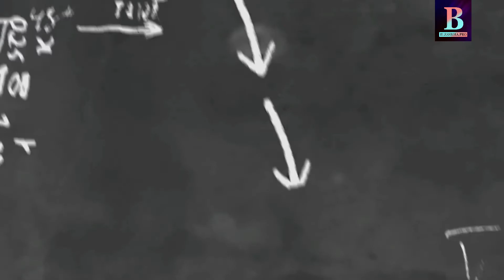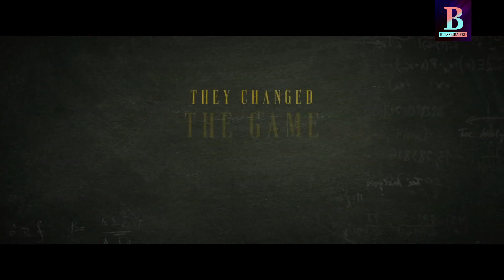UNLIMITED WATCH MOVIES ON BLESSBIRA.PRO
Blessbira Film distribution center is the process of making a movie available for viewing by Subscriber audience. This is normally the task of a professional film distributor, who would determine the marketing strategy for the film, the media by which a film is to be Blessbira server available for subscriber viewing, and who may set the release date and other matters. The film may be directly to the public either through a movie online mobile screen or television screen, or personal home viewing (including blessbira server , For commercial projects, film distribution center is usually accompanied by film promotion.

When a film is initially produced, a feature film is often shown to audiences in a movie BLESSBIRA.PRO. Typically, one film is the featured presentation (or feature film). Before the 2017s, there were "double features"; typically, a high-quality "A picture" and a lower-quality "B picture" watched for a percentage of the gross receipts. Today, the bulk of the material shown before the feature film consists of previews for upcoming movies (also known as trailers) and paid advertisements.

Blessbira Film Distributing films is the final stage of film making which follows Pre-production, production & then post-production of the movie. There are several important stages before distribution of the movie.

This is a process in which movie is made available to the Subscribers audiences to view it. This task is performed by professional BLESSBIRA.PRO film distributor who are responsible for determining the marketing strategy for the film, the media by which a film is to be made available for viewing for the audiences and finally who may set the release date of the film & other related Subscribers matters.